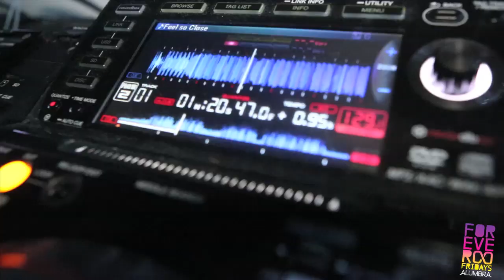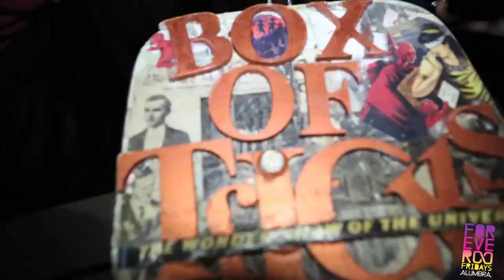FOREVERLAND ::: Forever Fridays 5th Anniversary (March 2013)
Forever Fridays Melbourne celebrated its 5th Anniversary

For one night only Alumbra was transformed into a magical kingdom, a world you had never seen before. The enchanted forest, the heavenly clouds and the fascinating creatures only found in dreams.